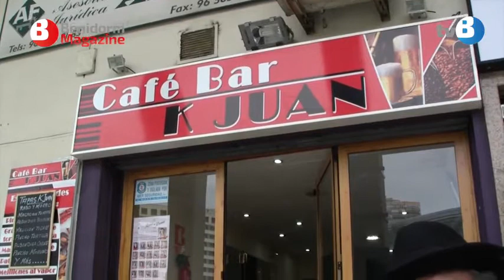La Pregunta de Maesba. San Jaime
Maesba da la enhorabuena a La Barqueta por el 275 Aniversario de la Virgen del Sufragio y se pregunta qué pasa con San Jaime.